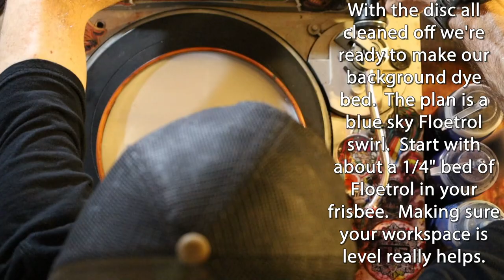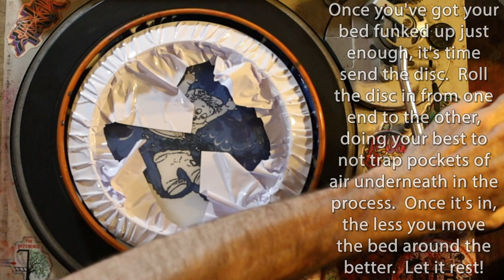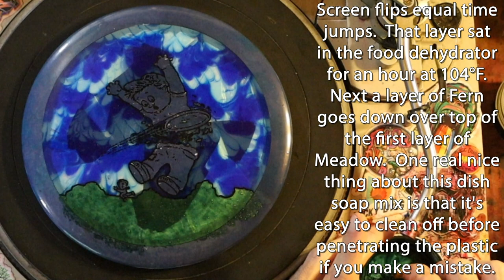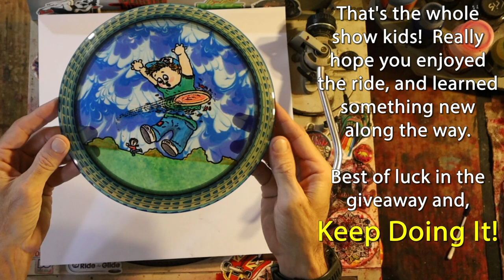Disc Golf Dyeing Tutorial (and Giveaway) - FORE!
Contents of this video:
0:00 - Old Man Cobbers Intro
2:41 - Disc Dye Tutorial
13:04 - Boomtown!  GPK Rocks!
13:47 - Giveaway Instructions
16:15 - TDIDI Signature Series Release!

Hey Now!  Bobby back from TDIDI with another of our monthly Disc Art Giveaways.  This month I'm taking the TDIDI Army's direction and whipping up another Garbage Pail Kids disc, and I found the perfect card for it...FORE!

In the disc dye tutorial portion of the show we'll be focusing in on Floetrol swirls, layered texturing, glue mask spin dyes, as well as plenty of other tips and tricks buzzing by in super speed.  Hit us up anytime if you're left with any questions after it all zips by.

If you're just here for the giveaway, it's cool we get it...here are the details.  The prize is a new TDIDI custom dyed Dynamic Discs Lucid 174g Sergeant.  We're trying to keep this real simple.  I'll go through it more detail in the video but here's the short version:

     2) Leave a comment on the video.
     3) Share this sucka with anotha hucka!

Polls close on Sunday, August 31st right at the stroke of midnight EST. We'll use a random comment sucker upper to determine the winner on the morning of September 1st, and announce it here on the channel later that day.  Best of luck!

Bobby

The songs during the tutorial were all found on a great YouTube channel called NoCopyrightSounds they are listed below in the order the play, click some links and show some love!